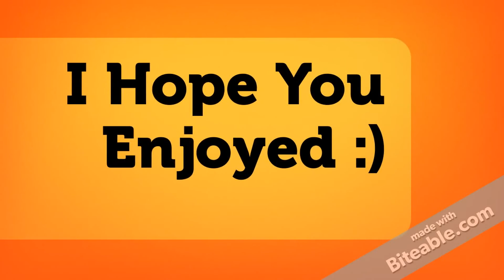Channel Schedule Plan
Hey guys.
A big thank you to you for watching this video, a lot of work was put in to making it for you.
If you didn't for some reason, tell me why in the comments.